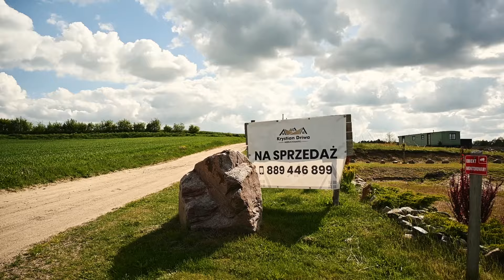Dom w pięknej okolicy - Sławki gm. Somonino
Na sprzedaż dom w Sławkach:

🟠 dom w stanie surowym zamkniętym

🟠 działka o powierzchni 2140 mkw.

🟠 powierzchnia użytkowa budynku ok. 124 mkw.

🟠 w spokojnej okolicy domów jednorodzinnych